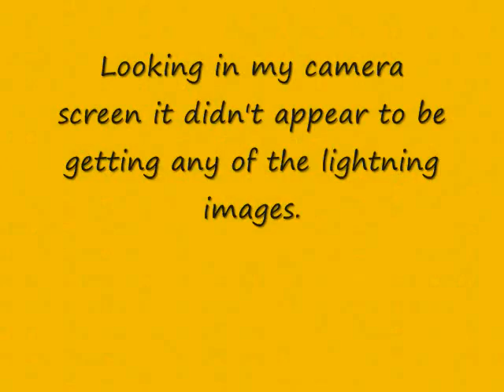Near hit lightning caught on video - Extreme Lightning - August 9, 2011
Storm came up quickly while my husband was working on his vehicle. The images that appeared when I put the video on my computer were unnerving. I had not seen any of this lightning when I was videoing.